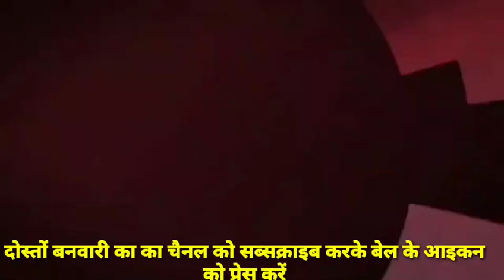बनवारीकाका चैनल में लगे हुए सभी सॉन्ग और बैनर दोस्तों हमें सपोर्ट और प्यार देने के लिए दिल से आभार।